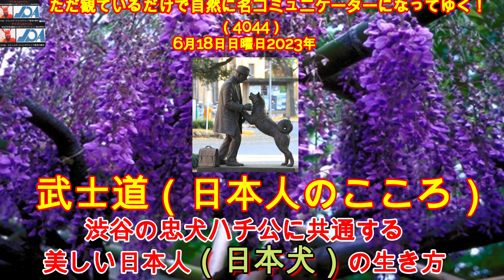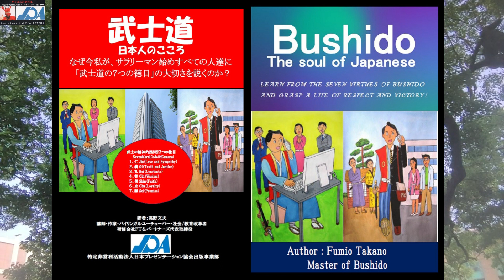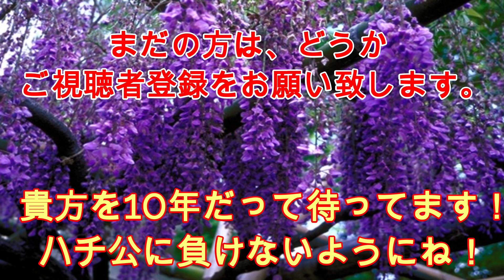(4044) 来週は忠犬ハチ公と関係のある、武士道と言う本を扱います。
今日で忠犬ハチ公のお話は終わりにします。

来週1週間は、「武士道（日本人のこころ）」
を取り上げます。

と言うのは、この6月に同名の本を3種発刊
するからです。

紙の本は、￥1.300
電子本は、￥300
英語版は、￥6-700　にします。

武士道は、日本人には全然受けないテーマ
ですが、それでも諦めずに発信し発刊も
続けます。

なぜなら、この日本から武士道精神が益々
無くなってゆくのを憂えているからです。

キリスト教文化でもなく、仏教文化でも
ないこの国は、文化（生き方の原理原則）の
本筋に武士道を呼び戻したいからです。

嘗てのように、日本人の精神の基盤にな
ってきた武士道を忘れなければ、

ロボティックIT＆ChatGPT全盛期になって
も道を誤らずに、しっかり生き残れると
信ずるからです。

来週1週間は、この6月の新刊「武士道
（日本人のこころ）」に内容、特に
武士道七つの徳目についてお話し
致します。